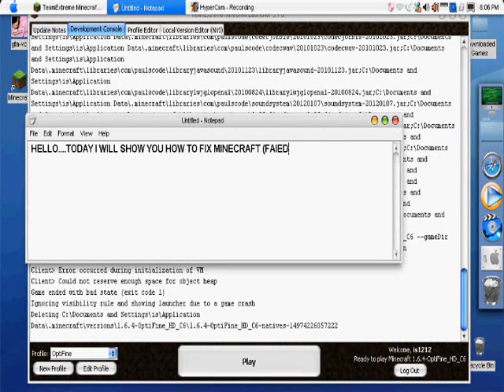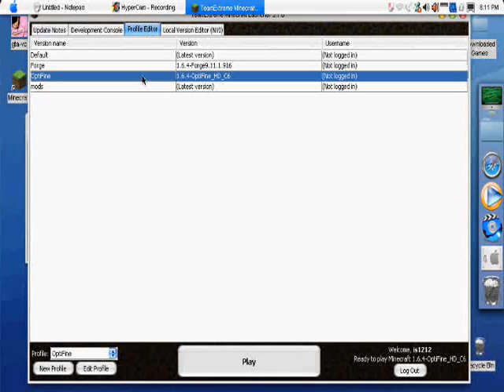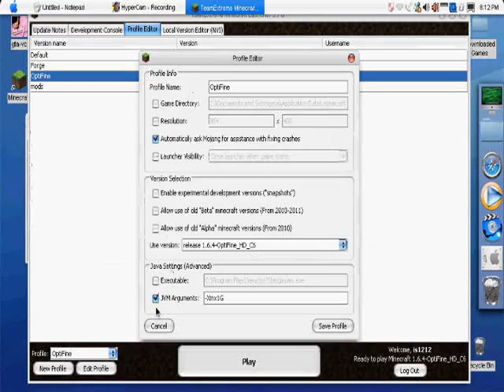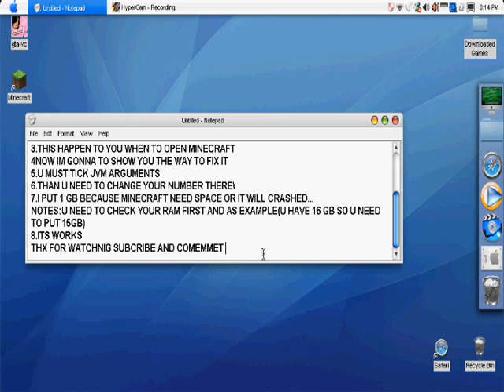HOW TO FIX MINECRAFT FAILED TO CREATE VIRTUAL JAVA MACHINE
THIS VIDEO WILL TEACH YOU HOW TO SOLVED THIS PROBLEM.